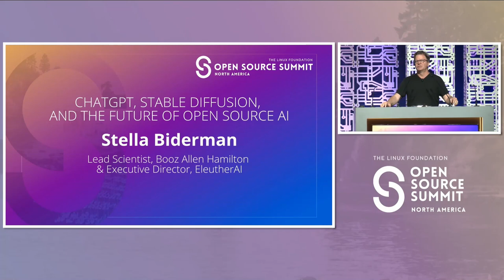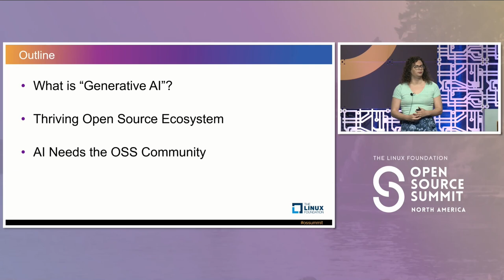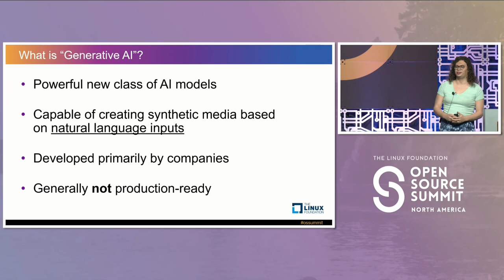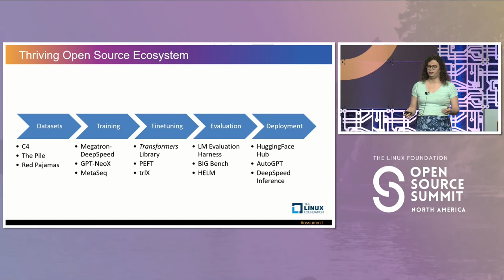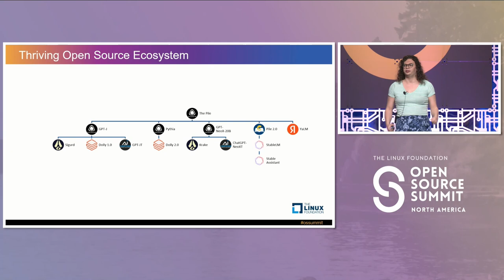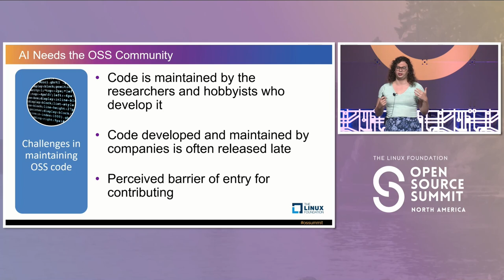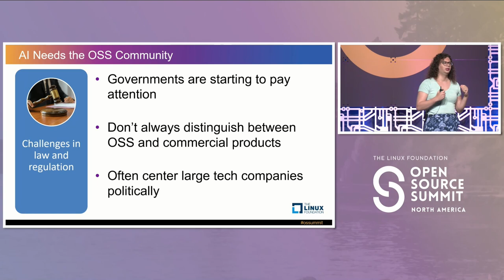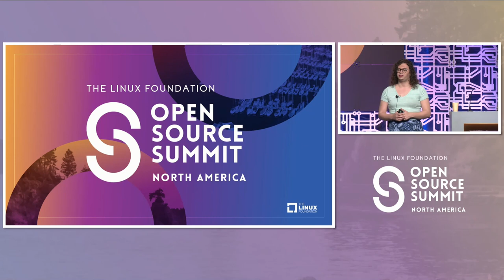Keynote: ChatGPT, Stable Diffusion, and the Future of Open Source AI - Stella Biderman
Keynote: ChatGPT, Stable Diffusion, and the Future of Open Source AI - Stella Biderman, Lead Scientist, Booz Allen Hamilton & Executive Director, EleutherAI

The past year has seen an explosion in large-scale generative AI technologies such as ChatGPT, LLaMA, DALL-E, and Stable Diffusion. These technologies have brought with them a renewed conversations about the ethics of open source technology, data usage, and individual rights in the AI world.

In this talk Stella draws on her experience developing several of the world’s most powerful open source generative AI technologies to discuss why open source values remain essential for artificial intelligence, and what role the open source community at large can play in the continued unfolding of this technology.